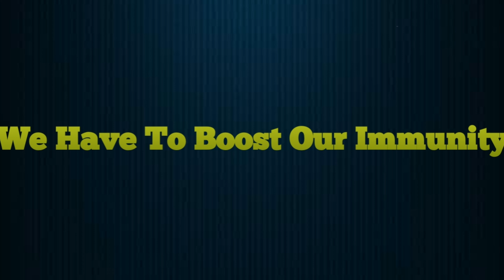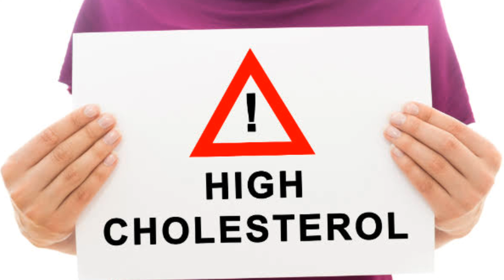Amla Candy Modicare Benefits || Dry Amla candy || Modicare Amla candy Review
for any query and detail